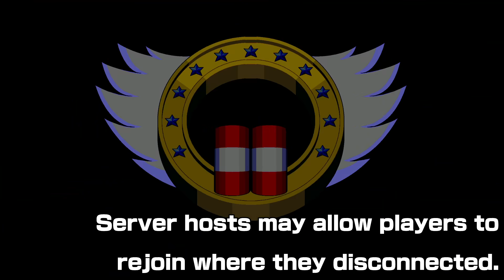SRB2 v2.2.1 Patch Notes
Learn more about Sonic Robo Blast 2 at our official